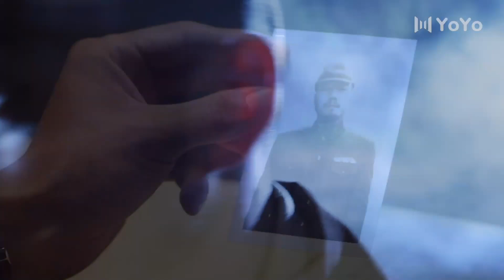汉奸欲欺负姑娘，谁料背后出现大汉一枪爆头⚔️战争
💕剧名（Drama Name）：《左轮手枪》